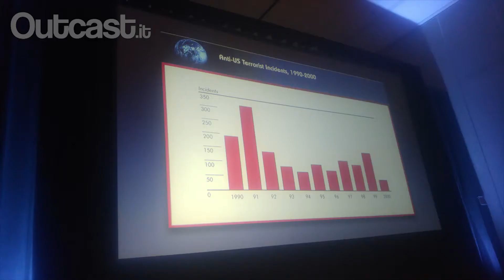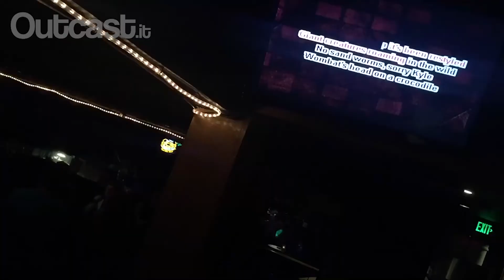GDC 2017 sotto la coperta: Il meglio della fiera secondo Nabucodorozor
Stefano "Nabucodorozor" Talarico ci racconta ciò che più l'ha colpito della GDC 2017.
Outcast - La voce dei videogiocatori borderline